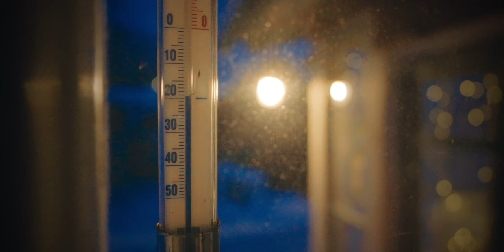Through Winter Days and Arctic Nights | Homestead Life In Sweden | # 34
I’ve decided to make this channel AD FREE! For your viewing pleasure and peace of mind. Making these videos is a hobby that i very much enjoy. But cameras, music and drone is expensive. If you enjoyed the video and the channel so far, please consider supporting me so i can keep making these kinds of videos! Thank you 🙏

ABOUT THE CHANNEL ℹ️
I make slow paced, artfully composed visual journals about my daily life as a first generation Swedish homesteader and farmer. Having left urban corporate life behind, I’ve come to realize how important qualities in our lives are becoming ever more rare. Pushed aside by modern society with its economy of hyper attention, accomplishment and performance. I was led to discovering what it means to live a good, meaningful and simpler life for myself and my family. The journey brought me out into the countryside where I practice self- & local reliance, conservation agriculture, raising livestock and providing my local community with healthy food food. My videos document my life on the homestead together with a sprinkle of deeper thoughts and reflections about self reliance, food, ecology and what it means to live a good wholesome life.

Chapters:
00:00 - mild weather and morning chores
03:41 - more snow and morning chores
06:46 - monologue
08:30 - fire and evening chores gathering eggs
13:14 - the story of Ture the horse
15:45 - plowing snow
16:40 - bond with the animals
17:38 - clearing snow from polytunnel and defeated by winter
19:55 - clearing trees from electic fence in the cattle paddock
23:34 - evening and fixing the new waterer for the layers
25:33 - clearing snow from the hoop houses at night
27:55 - beautiful morning
28:25 - using the excavator to grade ground where tractor is parked
31:17 - fire outside with the kids
34:05 - new bale to the cattle at night
37:55 - beautiful morning
40:00 - the cattle are happy being outside
42:38 - cleaning out chicken coop (on compost and manure)
49:40 - beautiful arctic morning in -20C
52:31 - gathering wood in the cold
54:39 - morning chores in arctic cold
57:33 - unloading wood shavings
59:28 - end thoughts